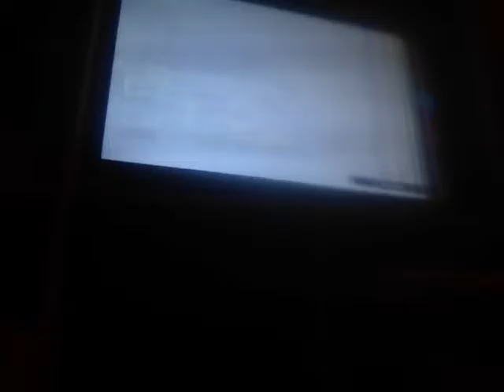Let's play naruto shippuden ultimate ninja storm 4 online battles part 26